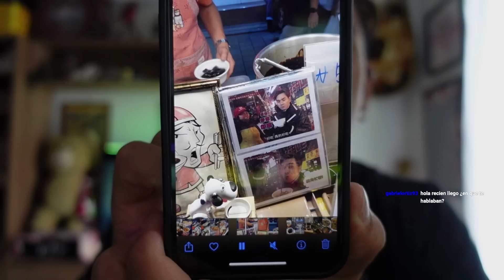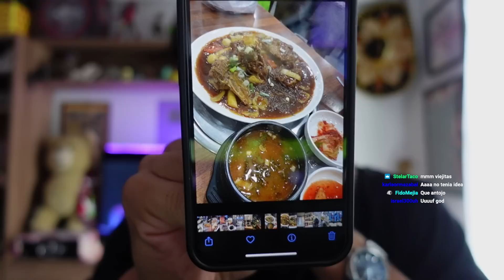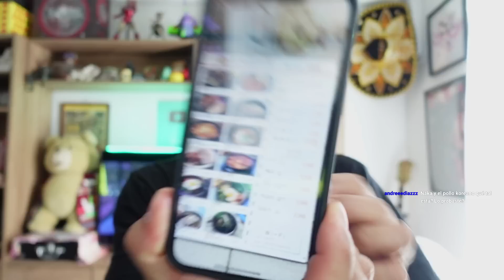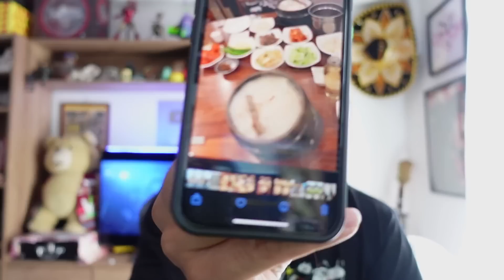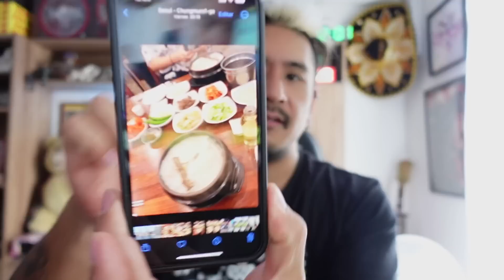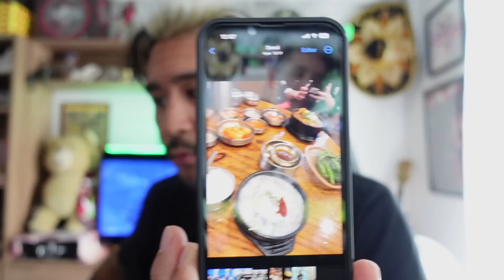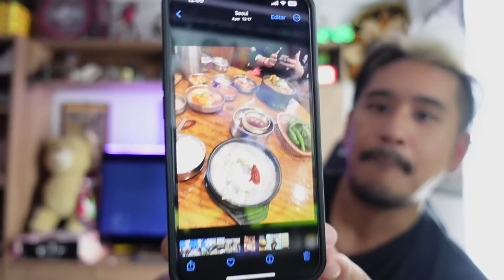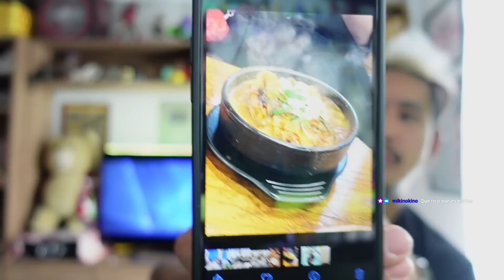Corea no fue lo que esperaba